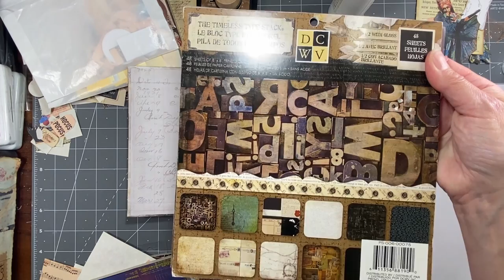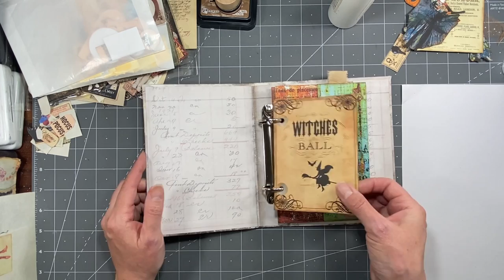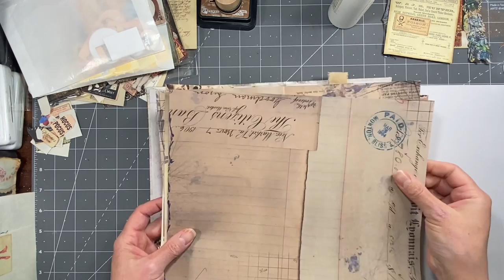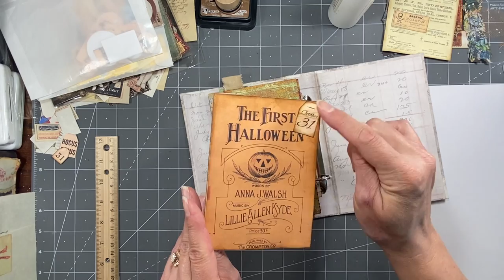Starting a Little Halloween Binder Journal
In this video I will be starting a fun little Halloween binder journal. Come on in and join me.

Tim Holtz Abandoned and departed paper:

Taylor Made Journals: